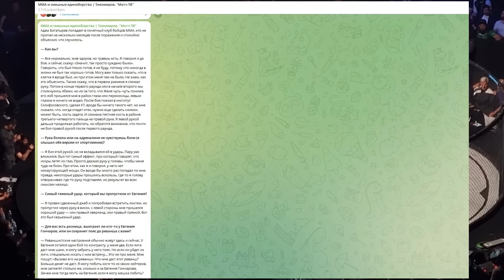Гончаров после боя: Волков лучший тяжеловес мира / «Поддержите Адама, ему респект»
38-летний Гончаров проводит вторую защиту пояса АСА, побеждая Адама Богатырева на турнире АСА 178 16 июня в Москве. Интервью записано через 57 минут после победы Гончарова в пятираундовом бою.

00:00 – Гончаров после боя с Богатыревым
01:25 – интересен ли Сергей Харитонов?
02:03 – с кем готовиться к Минакову
02:19 – спрашиваем про план на бой
02:33 – лучший удар Гончарова в бою
03:27 – есть ли травмы у Гончарова к 38 годам
04:17 – Волков сильнейший тяжеловес мира
04:58 – про переход в бокс
05:37 – вспоминаем Джейка Пола и Логана Пола
06:06 – на какой курорт поедет Гончаров
06:57 – Гончарова в качалке могут попросить подстраховать